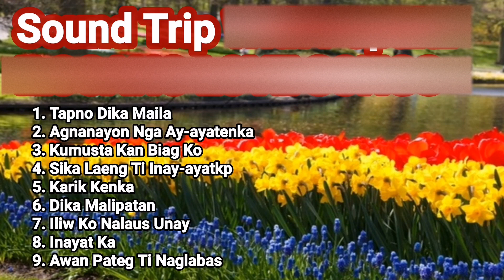Kankanta ti Nasudi nga Puso, Napnuan Dung-ngo Ken Iliw - Ilokano Hits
Ilocano nga Sonatas agkakapintas nga denggen

1. Tapno Di Ka Maila
2. Agbanayon Nga Ay-ayatenka
3. Kunusta Kan Biag Ko
4. Sika Laeng Ti Inay-ayatko
5. Karik Kenka
6. Di Ka Malipatan
7. Iliw Ko Nalaus Unay
8. Inayat Ka
9. Awan Pateg Ti Naglabas